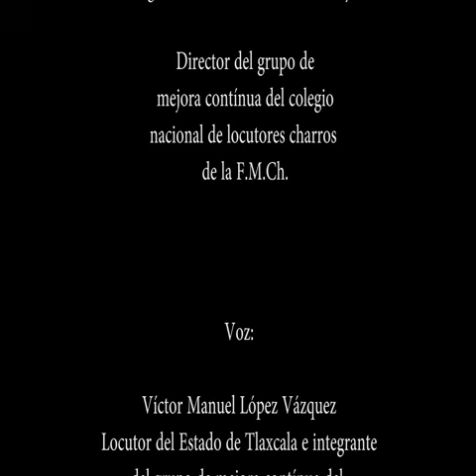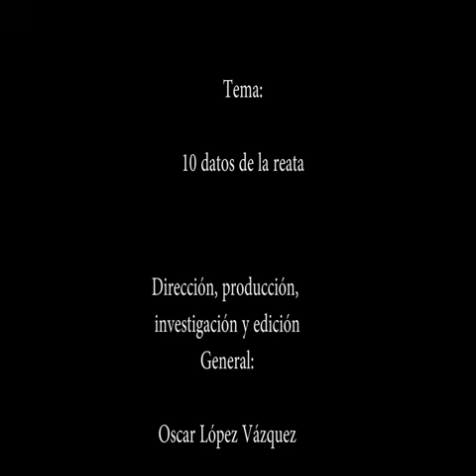Herramienta básica de la charrería es la reata de ixtle, breve semblanza por el GMC del CNLCh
Víctor Manuel López Vázquez con una reseña sobre la reata de lazar, su hechura, tipos, etc, una labor del GMC del CNLCh de la FMCh